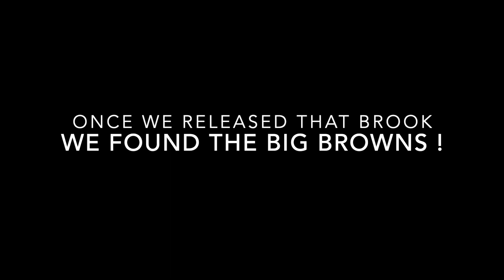Fishing Pennsylvania's Spruce Creek and Little Juniata For Wild Brown Trout ! (GIANTS CAUGHT)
In today's video Me and Jason head out to another world class stream called Spruce Creek and the Little Juniata to target Wild Pennsylvania Brown Trout ! This day is hands down one of my best trout fishing days!